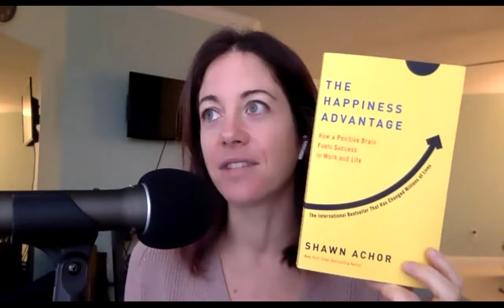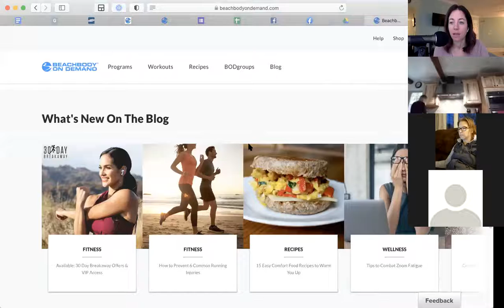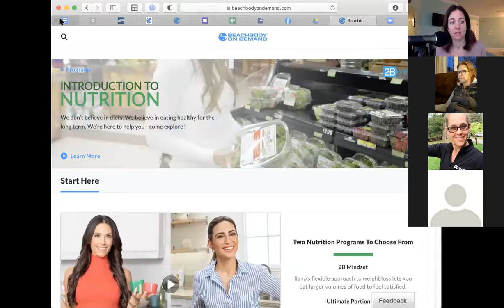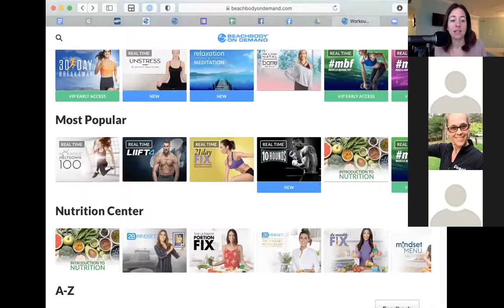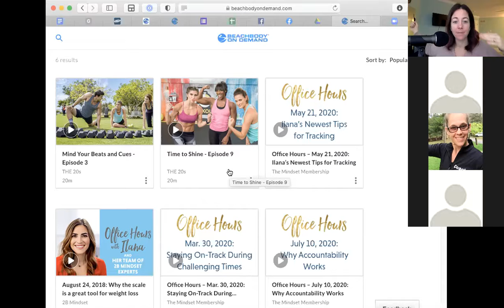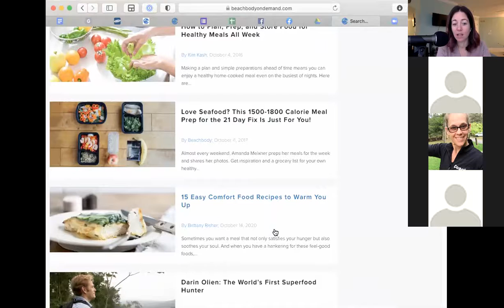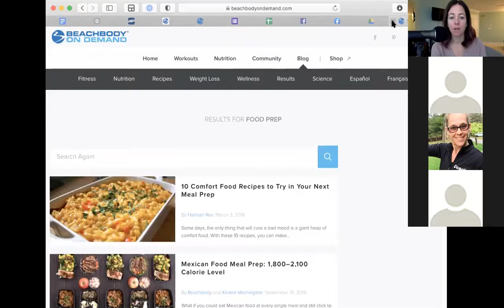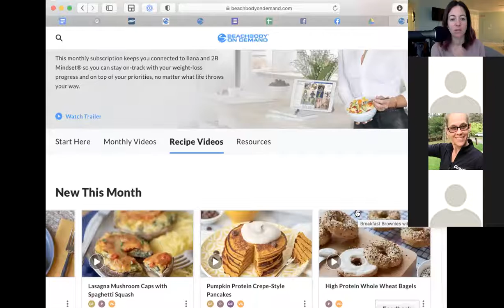Coffee Talk episode 53: Why the Membership?